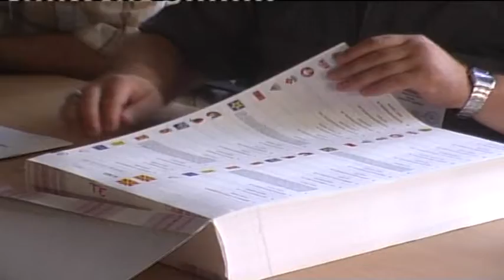FORMOHET GRUP PUNE PËR NJËSITË ZGJEDHORE